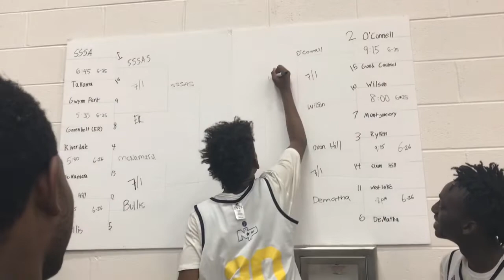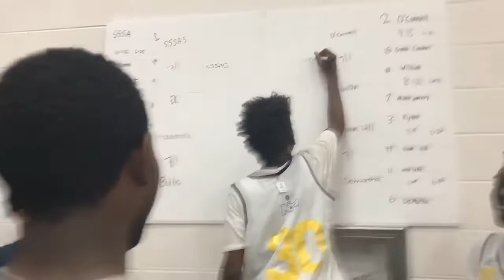Survive and Advance Get Wright PT Player of the Game-Juju Delarosa (Wilson) 7/1/19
Juju Delarosa had 24 points in Wilson’s upset win over O’Connell.